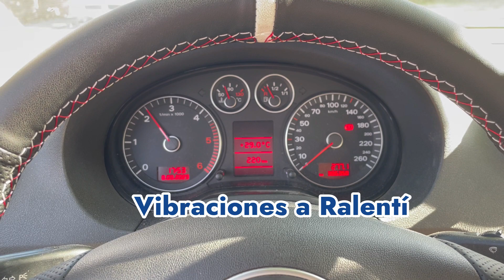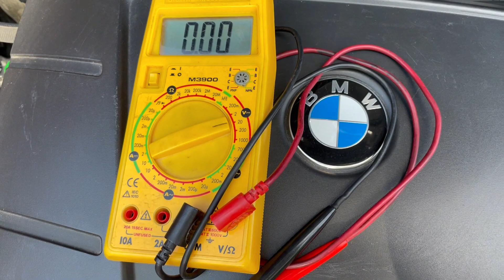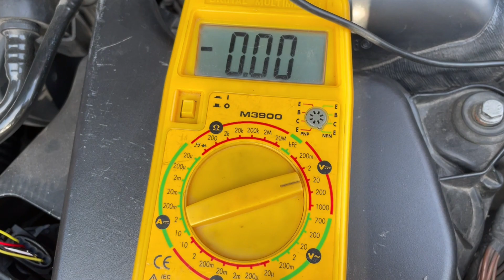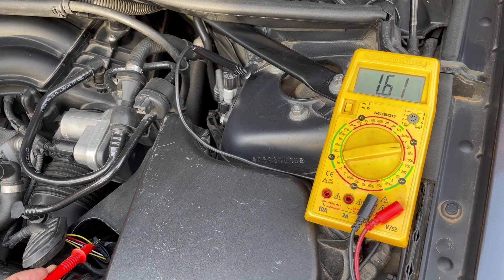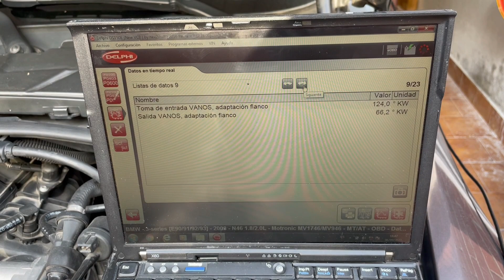Avería en el Caudalímetro? Como comprobar y diagnosticar un fallo en el sensor MAF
En el vídeo de hoy de @marcusrosecucu vamos a revisar nuestro caudalímetro, os mostraremos que síntomas puede darnos un sensor Maf en mal estado y que formas tenemos de comprobarlo.

No olvides que puedes ayudarnos a seguir mejorando nuestro canal de youtube con un solo click en el botón de "Gracias"  -Super Thanks-
O hazte miembro de nuestro canal: